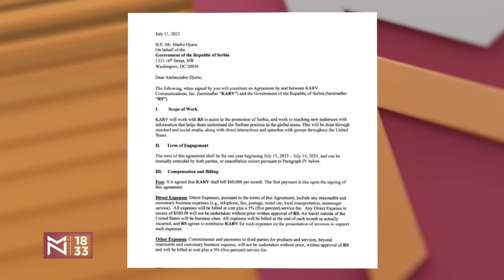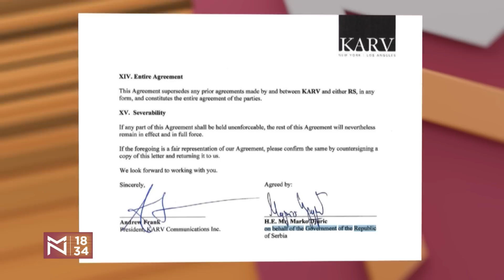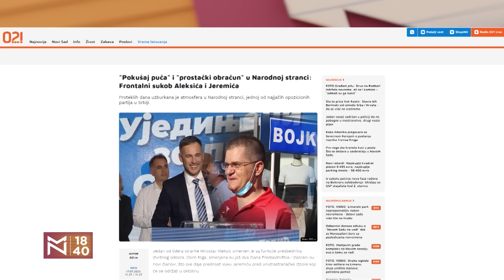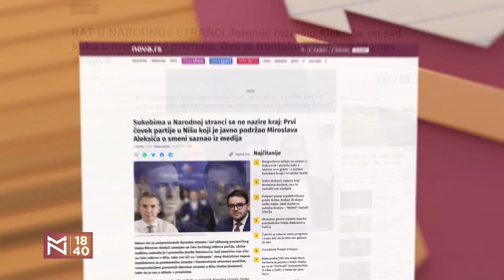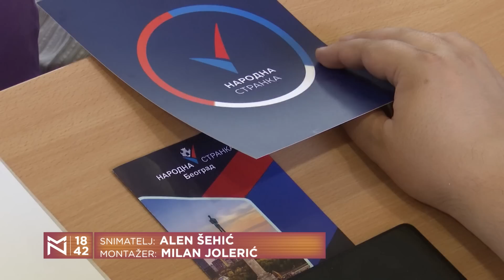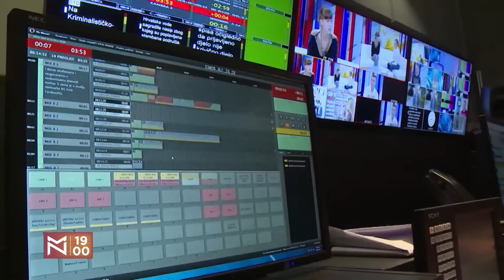Aris Movsesijan o ulozi političara na protestima i (propuštenim) šansama na ulici